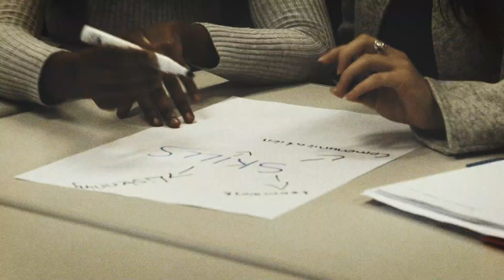Bedford College May Open Day 1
May 2017 Open Day